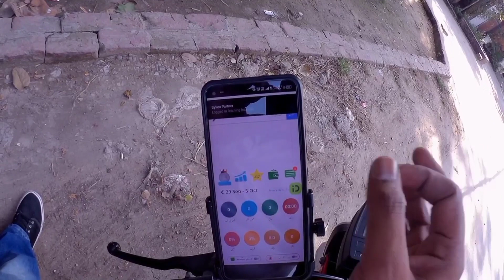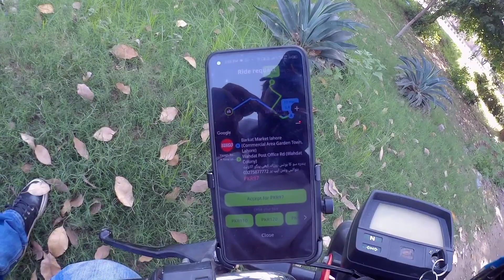Unveiling My Daily Bike Earnings with Indrive | indriver Pakistan | bykea partner | sheikh Naeem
1 -  Unveiling My Daily Bike Earnings with Indrive
2 - bykea partner earnings in 2023

indriver Pakistan
indriver bike earnings
indrive bike
bykea partner earnings
bykea partner
bykea app